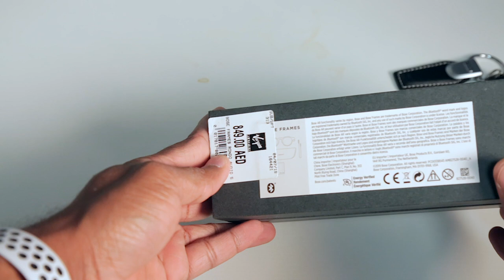BOSE FRAME ALTO | Malayalam Review Vlog 29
പാട്ട് കേൾക്കാൻ കഴിയുന്ന SUN GLASS.
Bose എന്ന മുൻനിര ബ്രാൻഡഡ് കമ്പനി വിപണിയിൽ എത്തിച്ച ഈ സൺ ഗ്ലാസിന്റെ വിശേഷങ്ങൾ കാണാം.
മാർക്കറ്റിൽ $200 വിലവരുന്ന Bose Frame എന്ന ഈ സൺഗ്ലാസ്  നിങ്ങൾക്ക് ഉപകാരപ്പെടുമോ ഇല്ലയോ എന്ന് അറിയാൻ ഈ വീഡിയോ മുഴുവനും കാണാൻ ശ്രമിക്കണം.

 ലൊക്കേഷൻ കർട്ടിസി : BAM STUDIO, SHARJAH.
നന്ദി: Vipin Photography